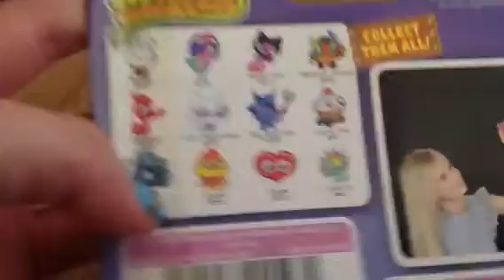Moshi Monsters Light Buddy Opening!